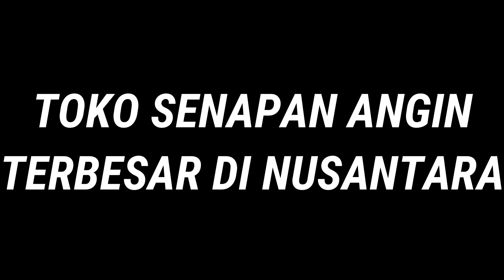HOTBER TAMBA, SENAPAN ANGIN GEJLUK ODY CLUB KLASIK TABUNG 22 TAPANULI T